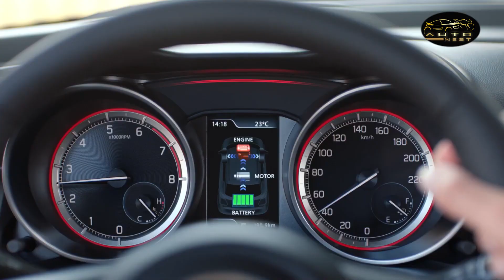Best Selling Car: March में Maruti की 6 लाख की इस कार नें छोड़ा सबको पीछे, बिक्री में बनी no.1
मार्च 2023 में इंडियन में 10 सबसे ज्यादा बिकने वाली गाड़ियों में मारुति की 7 गाड़ियों ने अपना नाम दर्ज करवाया। और इसी के साथ। इस महीने बेस्ट सेलिंग कार को लेकर भी एक बड़ा उलटफेर देखने को मिला। काफी लंबे समय से नंबर 1 बेस्ट सेलिंग कार बनने का मुकाबला मारुति की बलेनो और अल्टो के बीच रहता था वही मार्च में  मारुति स्विफ्ट ने ये बाजी मार ली।

In March 2023, 7 Maruti vehicles registered their names in the top 10 best selling vehicles in Indian. And with this. This month also saw a big upset regarding the best selling car. For a long time, the competition to become the number 1 best selling car was between Maruti's Baleno and Alto, while in March, Maruti Swift won this game.